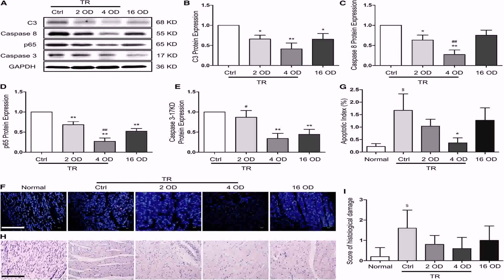House Plans Open Concept Bungalow